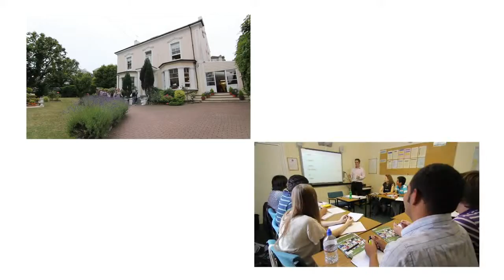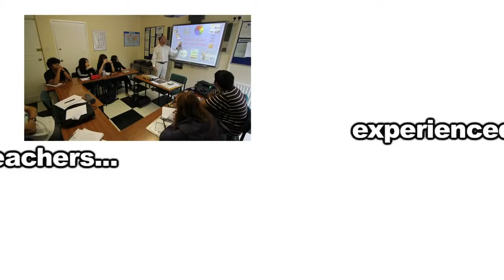St.Giles College - Eastbourne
Study at St.Giles College in Eastbourne with UKSTUDY.

All Rights are reserved by St.Giles College